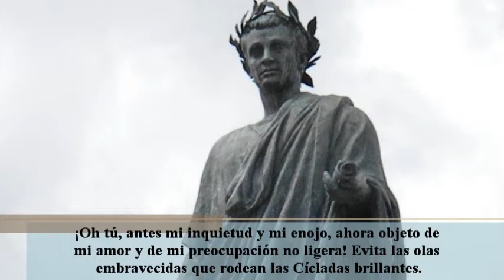Quinto Horacio Flaco - ¿Qué haces?..